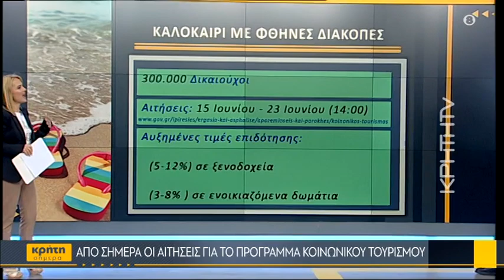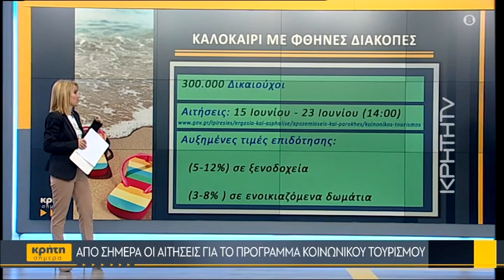Το τουριστικό ρεύμα στον Πλατανιά «κινείται» δυναμικά